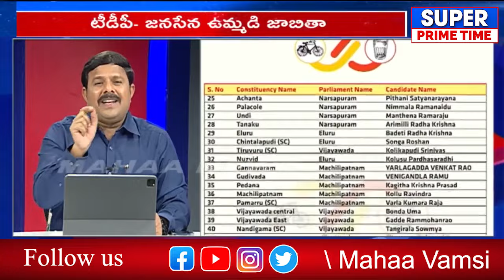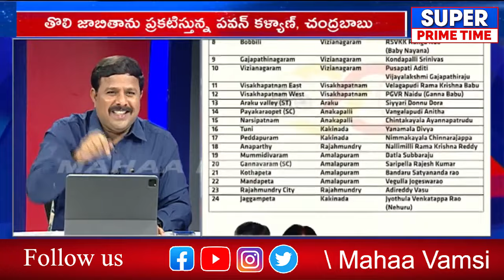టీడీపీ - జనసేన ఉమ్మడి జాబితా ఇదే..! | TDP, Janasena | AP Politics | Election 2024 | Mahaa Vamsi